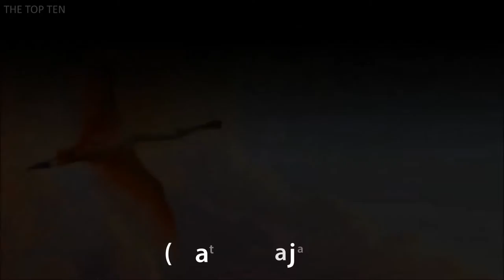The Top Ten Birds With Unbelievable Beaks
10-Long-billed Curlew (Numenius americanus)
09-Black Skimmer  (Rynchops niger)
08-Sword-billed Hummingbird (Ensifera ensifera)
07-Atlantic Puffins  (Fratercula arctica)
06-Roseate Spoonbill (Platalea ajaja)
05-American White Pelican  (Pelecanus erythrorhynchos)
04-Shoebill (Balaeniceps rex)
03-Keel-Billed Toucan (Ramphastos sulfuratus)
02-American Flamingo (Phoenicopterus ruber)
01-Great Hornbill (Buceros bicornis)

image source:
video thumbnails:
10.
09.
08.
07.
06.
05.
04.
03.
02.
01.